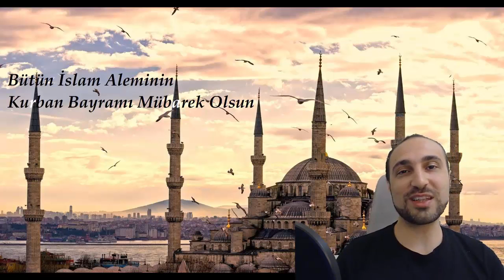1000. Video Özel - Duyuru/Teşekkür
Hayırlı Bayramlar! :)